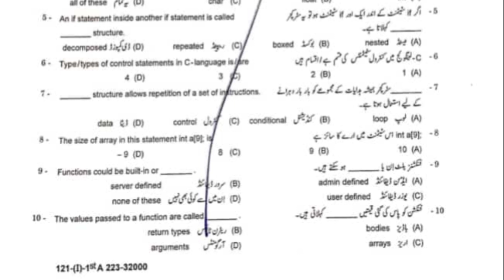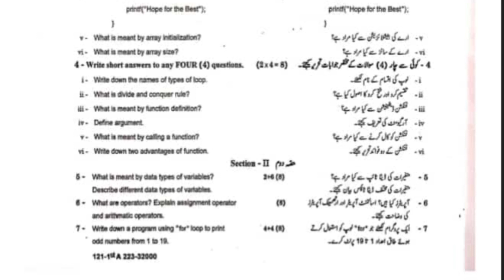Gujranwala board computer First time class ten || Morning Shift comp tenth class bise grw